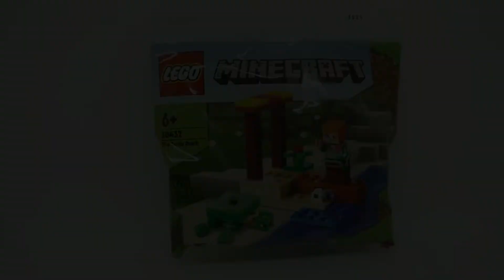LEGO® Minecraft 30432 | The Turtle Beach (2022) | Stop Motion Build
The Turtle Beach is a LEGO Minecraft Polybag from 2022.

💎Timestamps:
0:00 Intro + Polybag
0:14 Minifigures
0:25 Stop Motion Build: The Nether Duel
0:53 360° View

LEGO®  Minecraft
The Turtle Beach
Theme: Minecraft
Released: 2022
Inventory: 46 parts